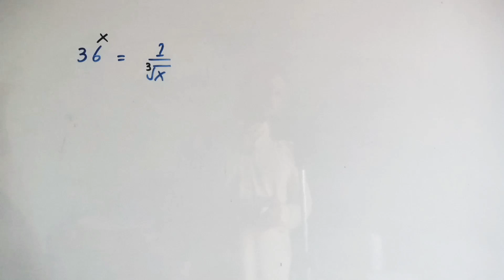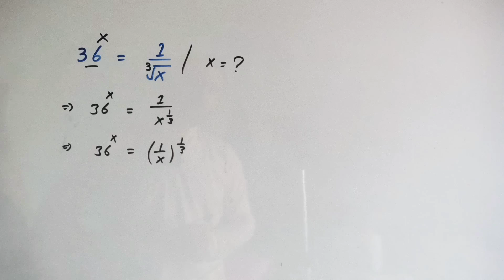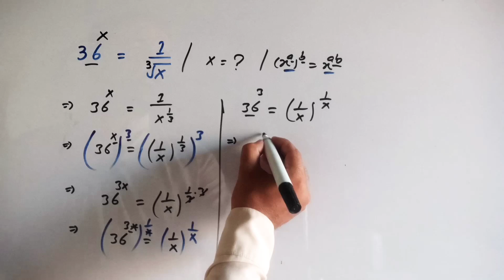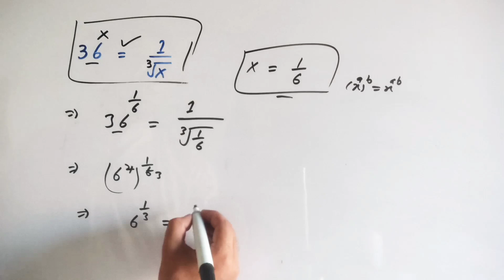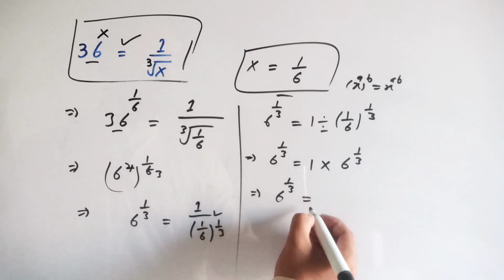A Nice Algebra Problem | Can You Solve This?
"Welcome to an exciting journey through algebra! In this video, we dive into A Nice Algebra Problem that challenges your problem-solving skills. Can you solve this tricky yet fun math puzzle? Whether you're a student sharpening your skills or a math enthusiast looking for new challenges, this problem will get you thinking. Test your knowledge, explore step-by-step solutions, and enhance your understanding of algebraic concepts.

More Searches:-
Algebra problem
Solve algebra equations
Algebraic expressions
Algebra tutorial
Step-by-step algebra solution
Algebraic tricks
High school math
Practice algebra
Math puzzle
Algebra challenge
How to solve algebra problems
Algebraic techniques
Advanced algebra problems.